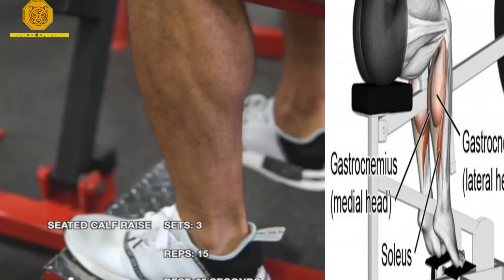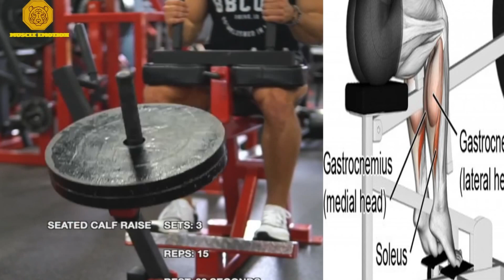8 BEST CALVES EXERCISES / musculation mollets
How to Get Bigger Calves (WITH BAD CALF GENETICS!!)
HOW TO GROW YOUR CALVES ?
Comment avoir des gros mollets ?

➡️ATHLETE IN THIS VDO TO FOLLOW IN INSTAGRAM  & YOUTUBE  PLZ:

➡️ATHLETE IN THIS VDO TO FOLLOW IN INSTAGRAM  :
💎AJELISON  INSTAGRAM :